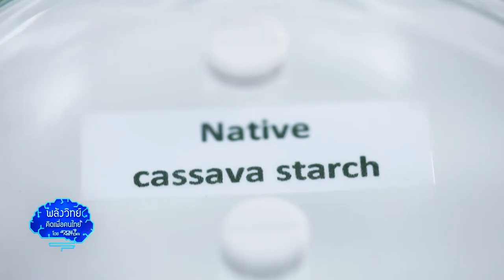พลังวิทย์ คิดเพื่อคนไทย ตอน สารช่วยแตกตัวในยาเม็ด จากไฮโดรเจลแป้งมันสำปะหลัง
“สารช่วยแตกตัว” คือส่วนผสมสำคัญในยาเม็ด มีหน้าที่ช่วยให้ยาเม็ดแตกกระจายตัวเป็นผง เมื่อสัมผัสกับของเหลวในทางเดินอาหาร ทำให้ตัวยาละลาย และถูกดูดซึมไปออกฤทธิ์ได้ดี ปัจจุบันยังต้องนำเข้าสารช่วยแตกตัวประสิทธิภาพสูง เพื่อมาใช้ในการผลิตยาเม็ดในประเทศ ขณะนี้นักวิจัยไทยพัฒนาสารช่วยแตกตัว ที่มีราคาถูก แต่ดีกว่าของนำเข้าได้แล้ว

นักวิจัยไบโอเทค / สวทช. คิดค้นและพัฒนากระบวนการผลิตผงไฮโดรเจล จากวัตถุดิบที่หาได้ในประเทศ และราคาไม่แพงอย่างแป้งมันสำปะหลัง ซึ่งปลอดภัยต่อผู้บริโภคและสิ่งแวดล้อม ทั้งยังมีคุณสมบัติที่เหมาะจะนำไปใช้เป็นสารช่วยแตกตัวในยาเม็ด คือ สามารถดูดซับน้ำ และพองตัวได้อย่างรวดเร็ว  จนเกิดแรงดันให้องค์ประกอบในเม็ดยาแตกกระจายตัวออก ทำให้ตัวยาสำคัญละลายได้ดีในเวลาสั้น ร่างกายดูดซึมได้ง่าย และให้ประสิทธิภาพทางการรักษาดีขึ้น นอกจากผลิตยาเม็ดแล้ว ยังประยุกต์ใช้ไฮโดรเจลแป้งมันสำปะหลังนี้ กับผลิตภัณฑ์รูปแบบเม็ดอัดแข็งอื่นๆ ที่ต้องการให้เกิดการแตกตัวและปลดปล่อยสารออกฤทธิ์อย่างรวดเร็วได้ด้วย